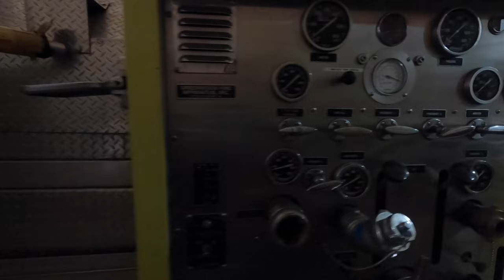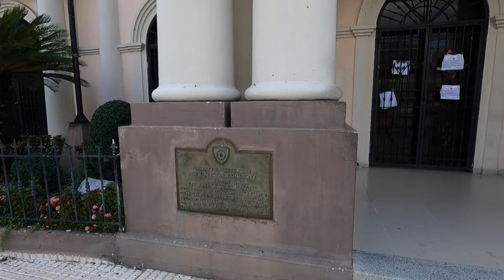Conocemos Centro de San Francisco de Macoris |ドミニカ共和国のサンフランシスコ・デ・マコリスの中心街を散歩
🇪🇸 Un día caminando y conociendo Centro de San Francisco de Macoris en República Dominicana!!

🇺🇸 Walking around Downtown of San Francisco de Macoris, Dominican Republic!

🇯🇵 ドミニカ共和国のサンフランシスコ・デ・マコリスの中心街を散歩！